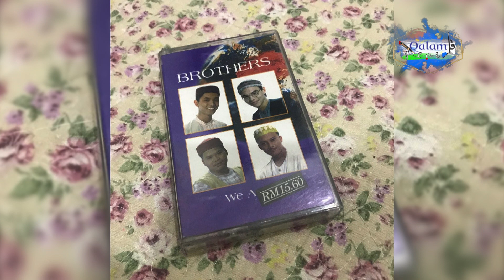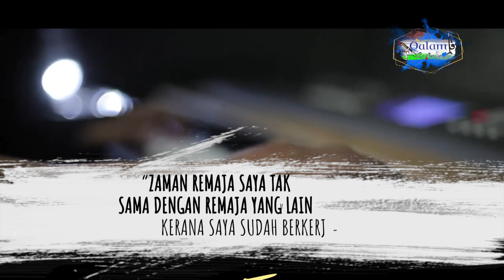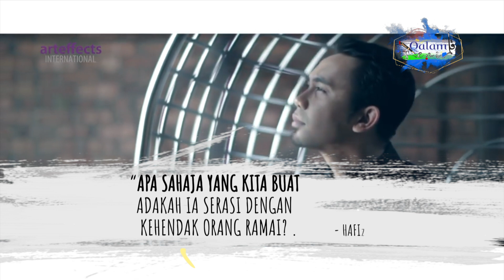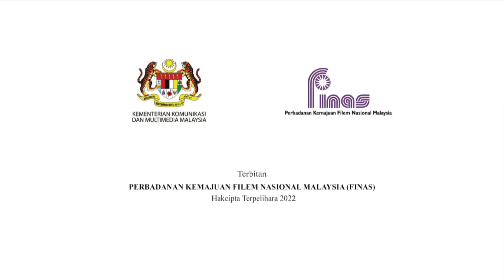QALAM SENI EPISOD 11 : HAFIZ HAMIDUN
FINAS mempersembahkan program bual bicara 'Qalam Seni' bersama pengacara, Amin Idris dalam meneroka di sebalik perjalanan penggiat seni budaya tempatan yang telah mencipta impak melalui karya, produk dan bakat seni yang memaparkan nilai, prinsip dan falsafah tersendiri. Saksikan ‘Qalam Seni Episod 11 bersama penyanyi, komposer dan penerbit Hafiz Hamidun pada 20 Disember 2022, Selasa jam 9.00 Malam di YouTube FINAS Malaysia.